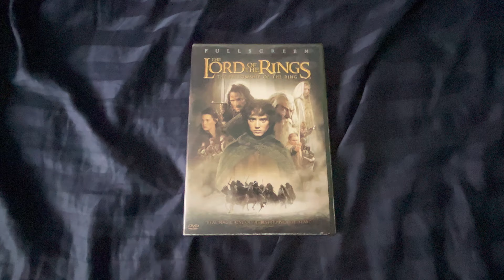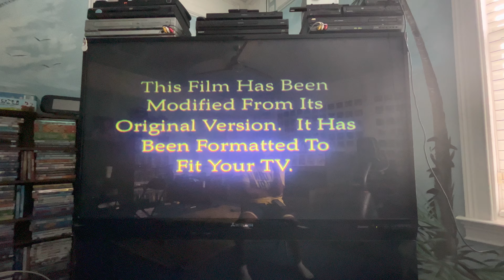Opening to The Lord of the Rings: The Fellowship of the Ring 2002 DVD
1. DVD menu
2. Rated PG-13 screen
3. “This film has been modified…”
4. New Line Home Entertainment logo (silent)
5. New Line Cinema logo